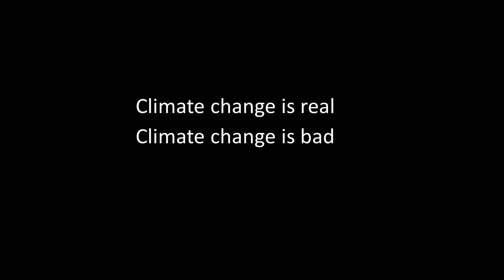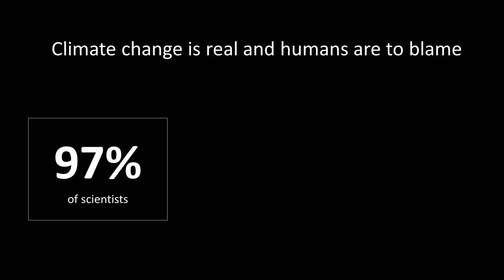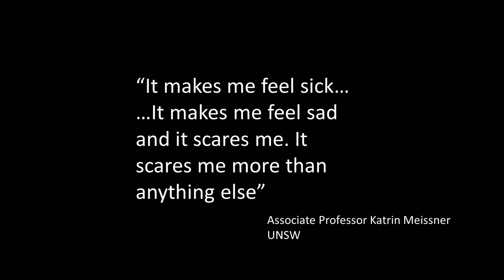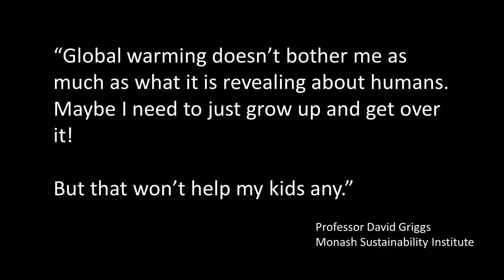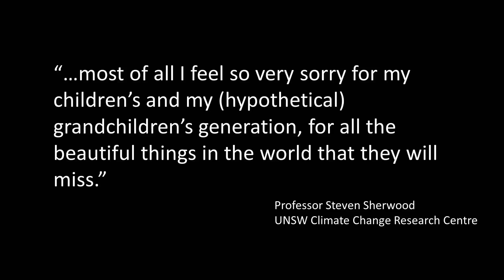Climate Change - How do YOU feel? | Joe Duggan | TEDxYouth@Canberra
Over the last two years Joe has worked with many organisations to develop workshops and activities to engage young people in STEM (Science Technology Engineering Mathematics). His latest communication project “Is This How You feel?” is focused on engaging the general public with the human side of climate change. The aim of Duggan’s project was a way for the apathetic to connect with climate change not through data and results but through emotion.

Joe Duggan is a science communicator originally from Tasmania, but more recently based out of Canberra. Over the last two years Joe has worked with a number of organisations to develop workshops and activities to engage young people in STEM. In 2015 Joe spent three months touring as one half of Science Circus Africa – an initiative that brought engaging science shows to more than 40,000 people across five countries.  His goal is to show people how relevant science is in their day to day lives.

His latest communication project “Is This How You feel?” is focused on engaging the general public with the human side of climate change. The project is a collection of hand written letters by researchers from all over the world highlighting how climate change makes them feel. Twenty of these letters from Australian researchers were displayed at the Melbourne Writers Festival.